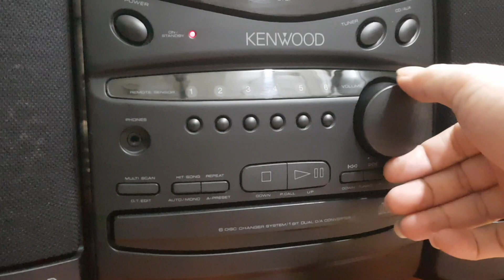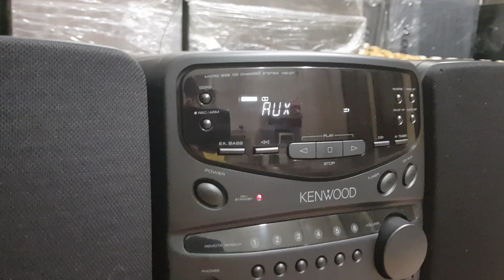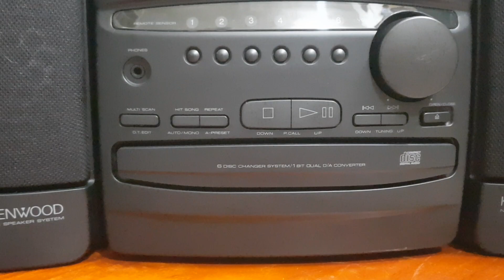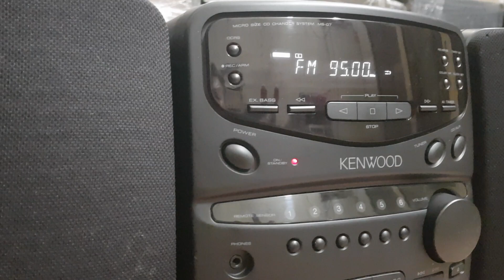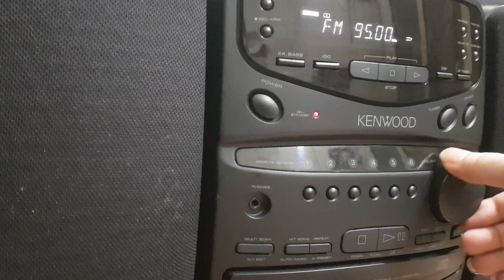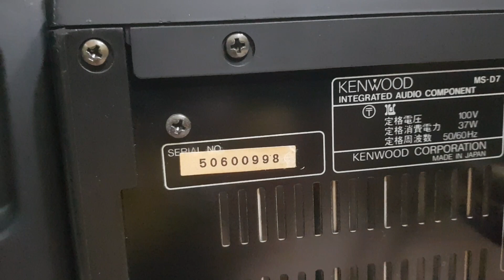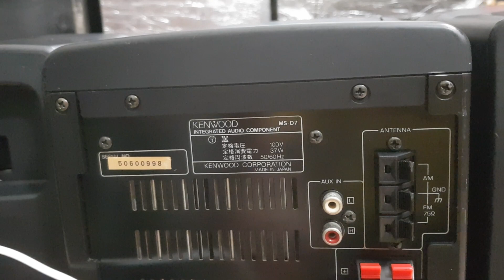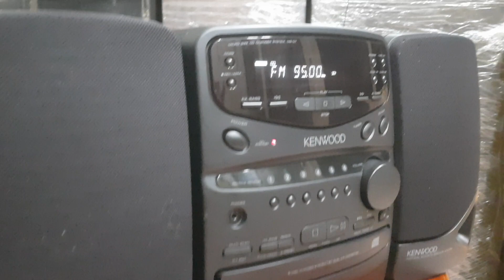( Đã bán )Fm-108 Trong Vắt - Giá 600 Ngàn !